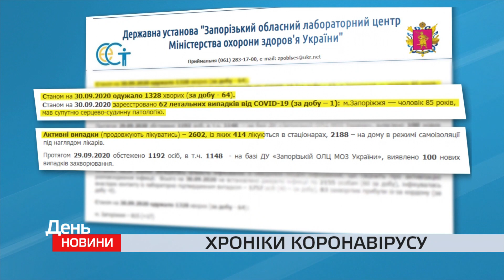Хроніки коронавірусу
Понад 4 тисячі нових випадків коронавірусу зафіксували в Україні протягом минулої доби. Це – новий невтішний рекорд. Найбільше – майже 550 – в Харківській області. Загалом в державі кількість зареєстрованих діагнозів Ковід-19 – майже 209 тисяч.